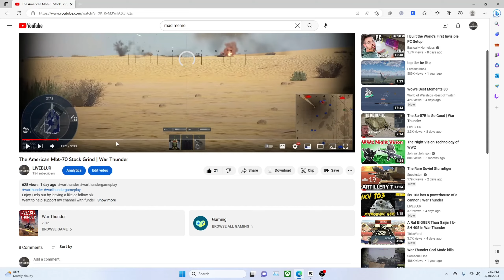One of the Deadliest Tanks The Panzer Iv/70 | War Thunder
Enjoy, Help out by leaving a like or follow plz